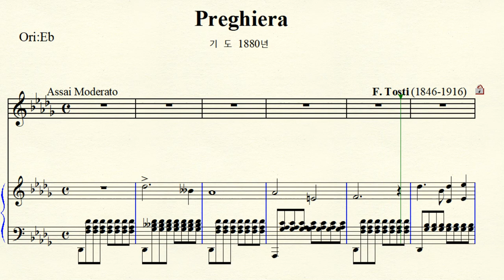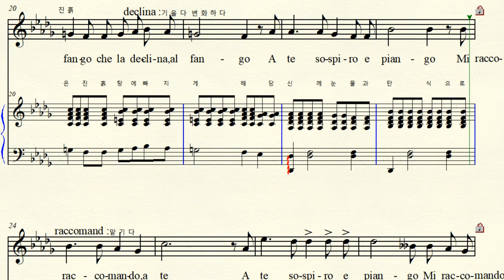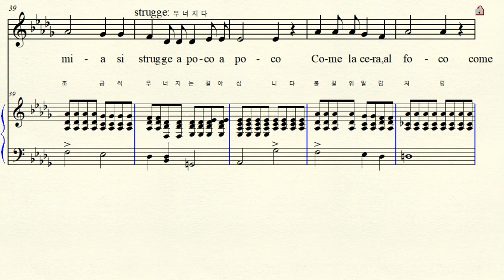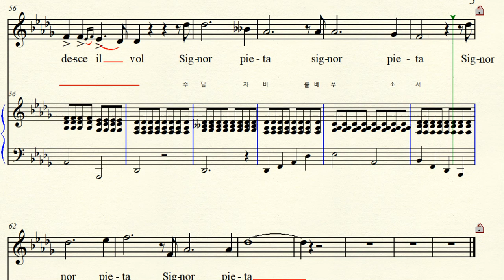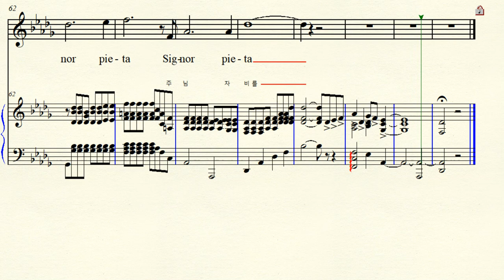2-18 Preghiera 기도 Tosti 토스티 Db major 내림라장조 (For Middle & Low)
Music by Sir Francesco Paolo Tosti 프란체스코 파올로 토스티 경 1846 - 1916
Preghiera 기도 1880년 Db major 내림라장조  악보 가사해석 원조성 장2도 내림